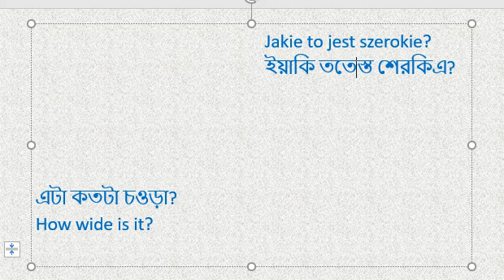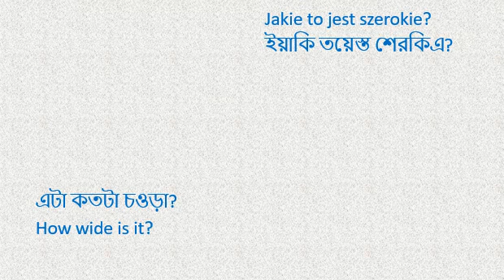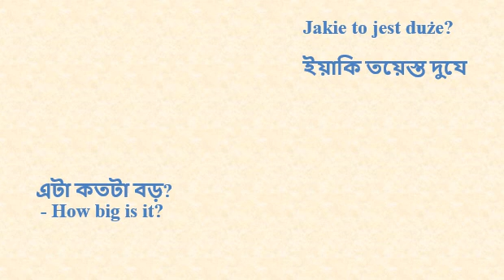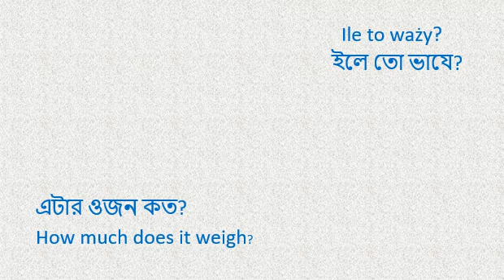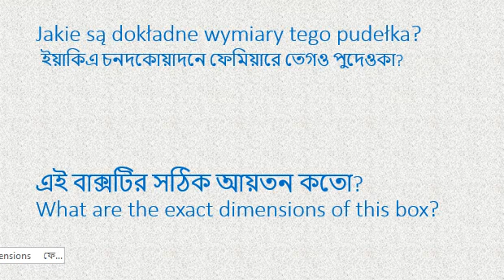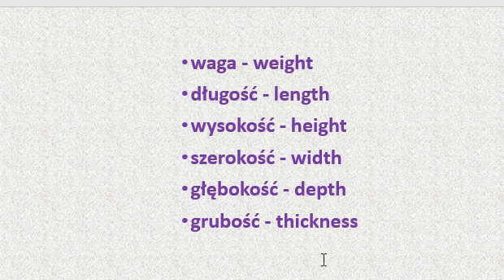Learn Polish | পোলিশ যন্ত্রপাতি ,মাপজোখ , আয়তন | (পর্ব -১) Tools Measurement , dimensions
আলফা ইন্সিটিউট ভাষাশিক্ষার একটি অনন্য প্রতিষ্ঠান। ঢাকার বনানিতে অবস্থিত। ভাল থাকবেন। অনলাইনে এবং অফলাইনে ক্লাস করা হয়।@@Learnitalian language danish bangladesh denmark_visa polish @FactDanish @probashibangla1936 @Uniquetechnologyvideo @ProbashTotthoKendro @ProbashiderHelper @probashinurnobi @trendingtheeviravadhi001 @followers @hashtag @banglamedia @banglanatok @youtube@facts
@Learn#language danish bangladesh denmark_visa polish @FactDanish @probashibangla1936 @probashichele @ProbashTotthoKendro @ProbashiderHelper @probashinournabi @trendingtheeviravadhi001 @followers @hashtag @banglamedia @banglanatok @youtube@facts